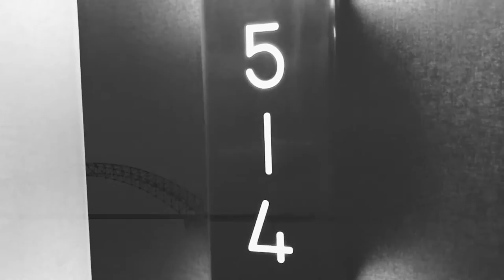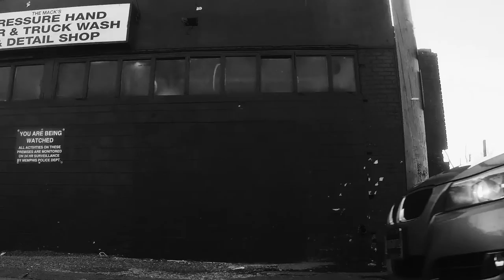"Blackbirds" music video, Rob Jungklas.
Produced and directed by Joel T. Rose.